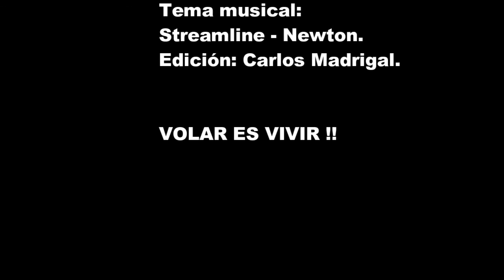Club Planeadores R/C Cajicá Video # 7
Vuelos del 17 de Junio con Ivan Circa y Carlos Madrigal. Ivan estaba probando varios sistemas que deberian ser transmitidos desde el planeador en pleno vuelo. Al inicio se transmitian, como rumbo y altitud. Pero parece que el movimiento de los servos causaban interferencia en esa frequencia. Al perder potencia Ivan trato de aterrizarlo pero se quedo en un arbol.